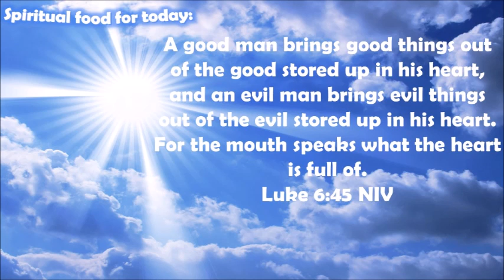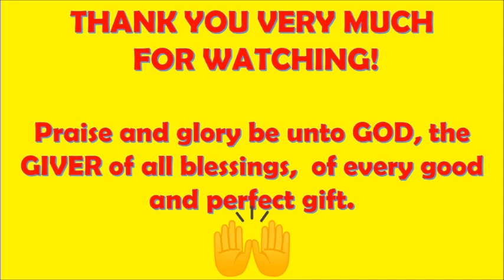❤HEARTY Fruit Salad:)❤Yummy na hearty pa!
This is a delicious dessert but as for me, honey dew melon does not complement the other fruits  when it comes to taste so better not to add it or if you want, just add a little of it in a fruit salad.

COMPLETE LIST OF INGREDIENTS:
Red and green grapes              2 pears
1 Honey dew melon                  2 apples
250 grams cheddar cheese     a pinch of salt
175 grams nestle cream
395 grams condensed milk
1 Pineapple chunks in can
1 can fruit cocktail
1 honey dew melon

PROCEDURE:
1. Prepare all the ingredients. Wash and diced the fruits.
2. Put the diced fruits in a mixing bowl:
    Apple, red and green grapes, pears, honey dew melon.
3. Add the canned ingredients:
   Fruit cocktail, pineapple
4. Mix it well.
5. Put the nestle cream.
6. Add a little salt ( optional ). Mix it well to evenly distribute the salt and cream.
7. Add the condensed milk.
8. Add cheddar cheese.
9. Mix it well. You may cover  the mixing bowl with plastic cling wrap then refrigerate overnight.
10. Serve with love. Eat with grateful heart:)